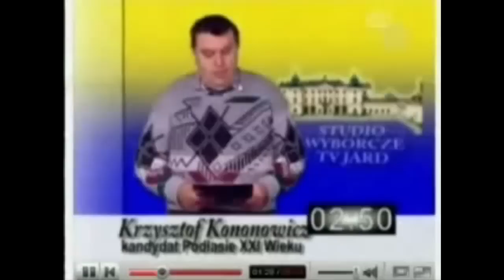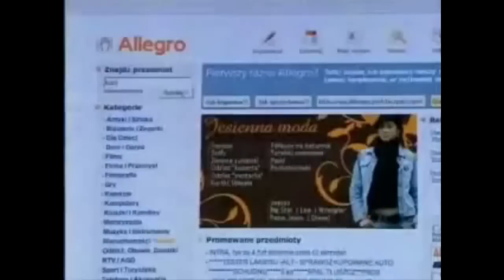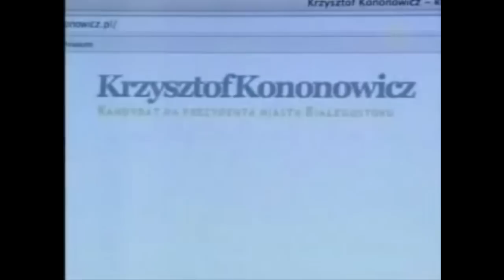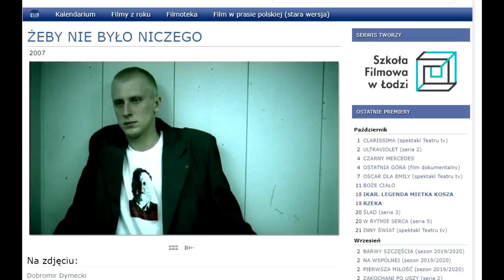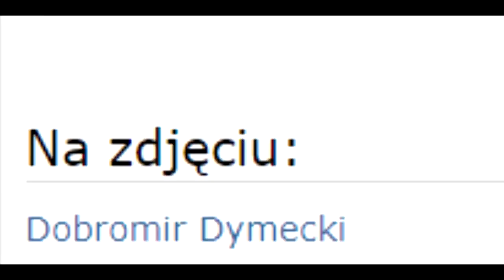Nagonka medialna i spotkanie w Kielcach "PiS, PO to jest POPiS" - Pradzieje Uniwersum 08